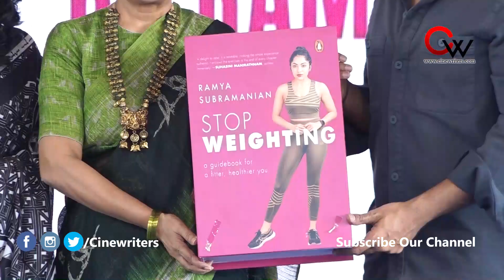Karthi Speech at Stop Weighting Book Launch | Suhashini, Ramya